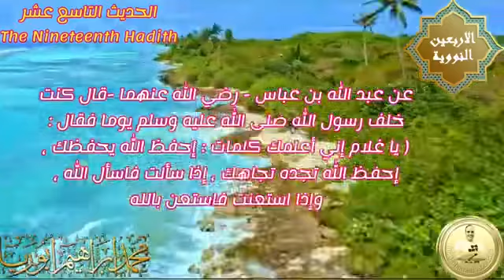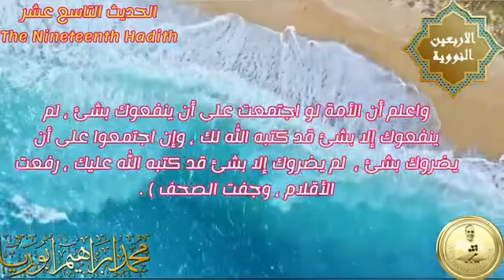الحديث التاسع عشر The Nineteeth Hadith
الأربعون النووية